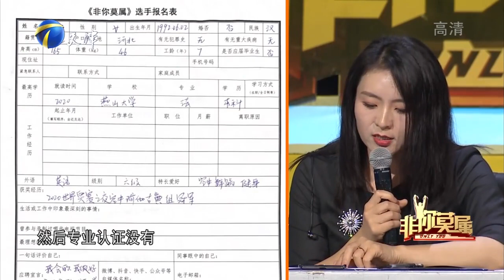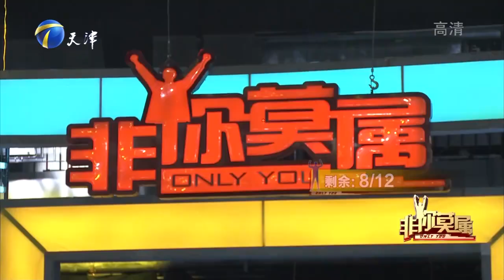29岁姑娘曾是一名女警，眼神太有穿透力让主持人不敢看丨非你莫属